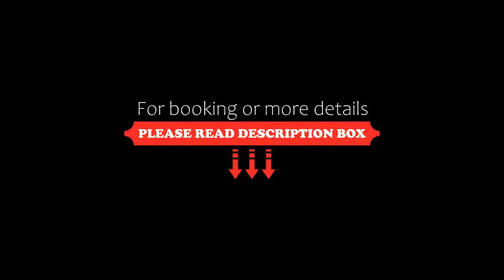Parco dei Pini Sila Wellness Hotel, Taverna, Italy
About Property:
You're eligible for a Genius discount at Parco dei Pini - Sila Wellness Hotel! To save at this property, all you have to do is sign in.
Just 2 km from Sila National Park, this 4-star hotel is located in the Lesser Sila Mountains. It offers a free shuttle service within the mountain resort and modern rooms with free Wi-Fi.
Taverna town centre is less than a 15-minute drive from the Parco dei Pini - Sila Wellness Hotel. Staff can arrange a transfer service to and from Lamezia Airport an...
Property Type: Hotel
Address: Viale Eugenio Mancuso 56 Loc. Villaggio Mancuso, 88055 Taverna, Italy
Searching For
1. Parco dei Pini Sila Wellness Hotel - Taverna - Italy
2. Parco dei Pini Sila Wellness Hotel - Taverna - Italy Address
3. Parco dei Pini Sila Wellness Hotel - Taverna - Italy Rooms
4. Parco dei Pini Sila Wellness Hotel - Taverna - Italy Amenities
5. Parco dei Pini Sila Wellness Hotel - Taverna - Italy Offers and Deals
Audio Credit:
Track Title: Blank Slate
Artist: VYEN